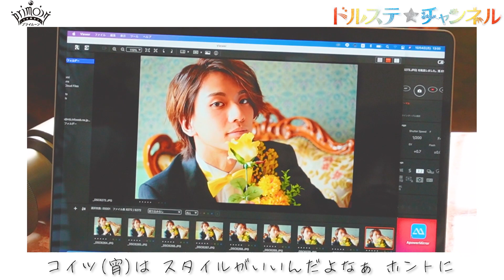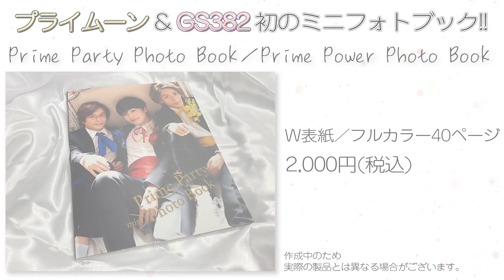【GS382🌸】グッズ撮影に潜入！ Photo Shooting Report!!【プライムーン🌙】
クリスマスライブに向けて実施したプライムーン＆GS382の撮影に潜入📸
ライブとは違う撮影でのアイドルたちの姿を、アキラさんのコメントとともにお届けいたします。
新グッズ情報も一部先行公開✨
いよいよ近づいてまいりましたクリスマスライブ、どうぞお楽しみに！🎄

『GS382 ―暁の章―』
公演期間：2021年12月9日（木）～12月26日（日）
劇場：Mixalive TOKYO Theater Mixa
脚本・総合演出：亀田真二郎　演出：加藤真央

期間限定企画始動！
その名も🌙👑✨ドルステチャンネル✨🌸👘

🌙プライムーン🌙
三日月の青羽要がプロデュースするアイドル。
新月を表す「Prime of the moon」が由来で、三日月のようにみんなを照らす輝きとなってほしいという願いが込められている。
💗赤河 望
💙青羽 朔
💛浅黄 宵

🌸GS382🌸
プレゼント◆５の茅嶋暁がプロデュースするアイドル。
💗加賀深友
💙焼田侑弥
💛富蛇野 仁

三日月
💙青羽 要

プレゼント◆５
💜茅嶋 暁

‹CAST›
川村玲央　大野紘幸　吉高志音
山縣悠己　上山航平　江副貴紀
畠山 遼　服部武雄

※旧：stageNo3のチャンネルを期間限定で使用しております。
すでにアップロードされている動画は残したまま更新いたします。

★アイドルステージとは？★
ネルケプランニングのオリジナル作品で「STAGE(芝居) × LIVE」の二部構成舞台の先駆けとなったシリーズ✨
第1部ではアイドルの各キャラクターを描き、第2部ではライブを上演！
このチャンネルでは、アイドルたちをさらに深掘りしていきます🕺

【アイドルステージシリーズ第5弾「プライムーン」】
原作：ネルケプランニング